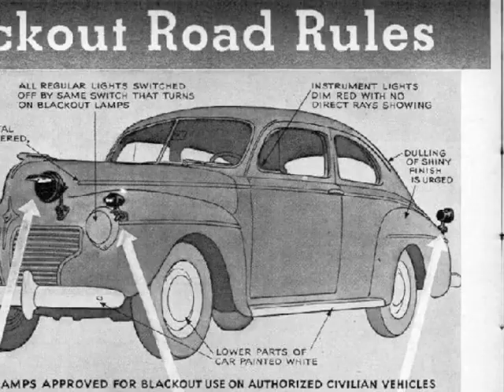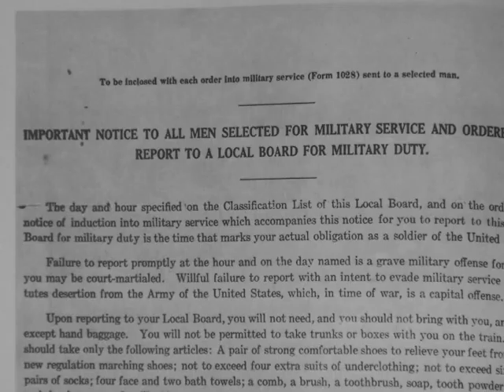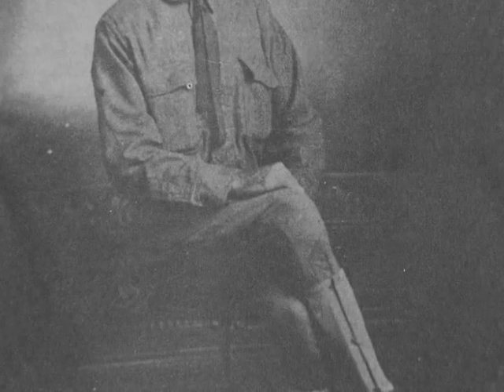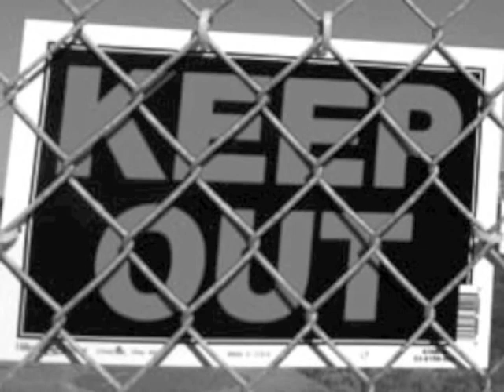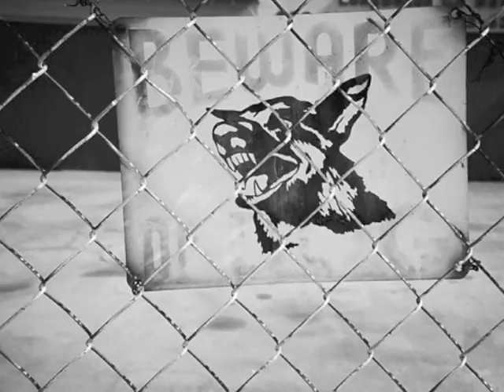Cinco de Mayo, 1911 Sequence 6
After the ball is over
After the break of morn
After the dancers' leaving
After the stars are gone
Many a heart is aching
If you could read them all
Many the hopes that have vanished
After the ball

ERRATA: I checked. Though highly decorated, he wasn't the third.